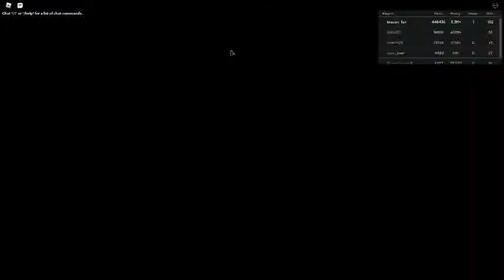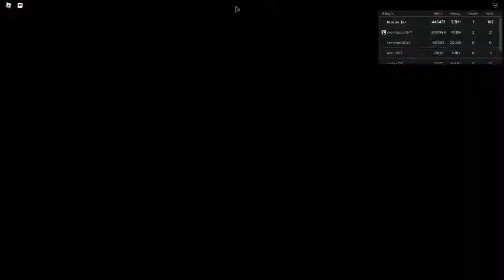Russia Car Crash Compilation 405